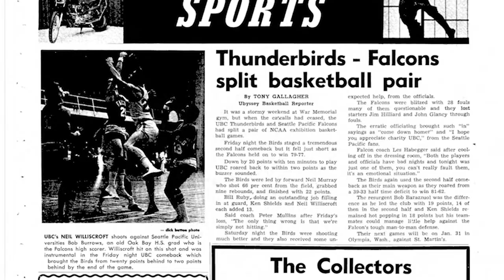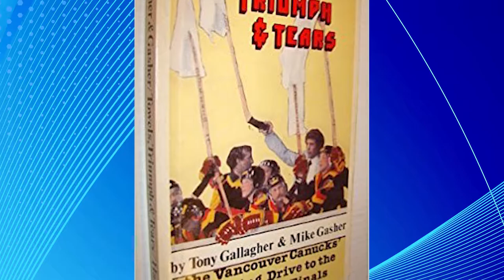2018 BC Sports Hall of Fame Inductee:Tony Gallagher